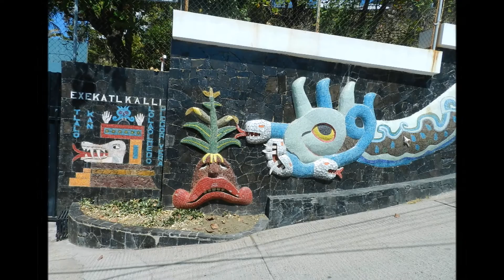Acapulco City Tour, Norwegian Star Cruise.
Hola, Buenos Dias!   Bienvenidos to Acapulco I am Rudy Fregoso Owner and Private Tour Guide of Tour By Van Acapulco.